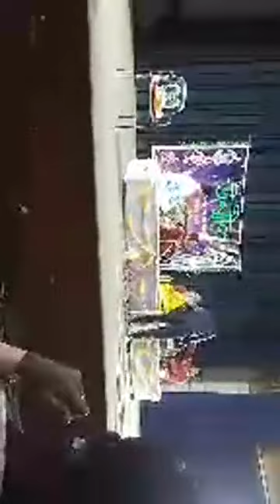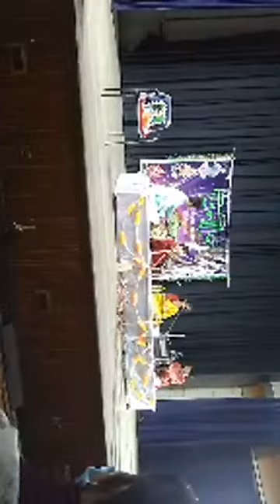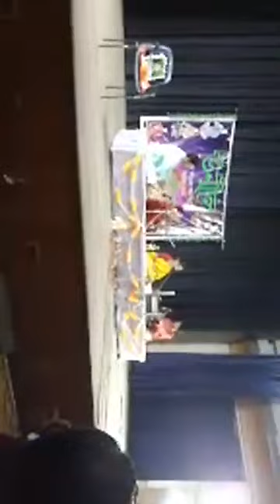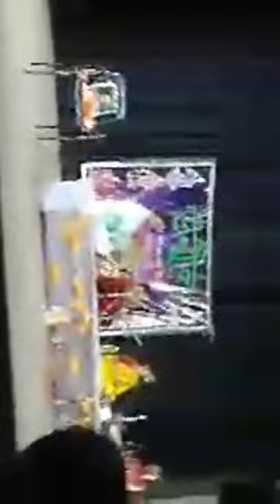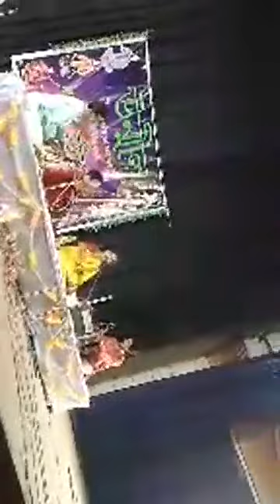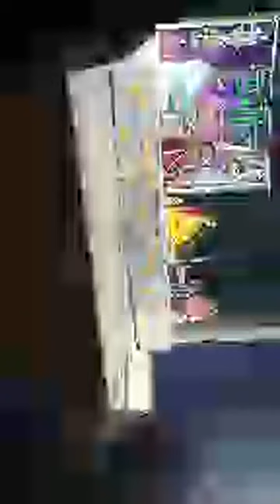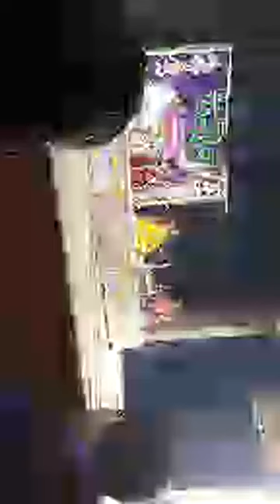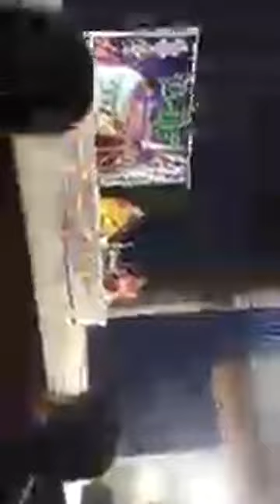Raag Madhubanti by Nilanjana halder/// Tabla by Samir Acharjee